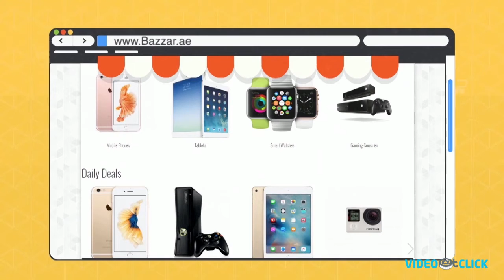E-Commerce Web Video | Motion Graphics Video | BaZZar.ae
We created this E-Commerce Web Video for a client Bazzar.ae based in UAE, The client has an E-commerce website for people based in the middle east, so we suggested motion graphics for the target audience being the general public and their visitors.

Need E-Commerce Web Video in a very short time and at an affordable price?